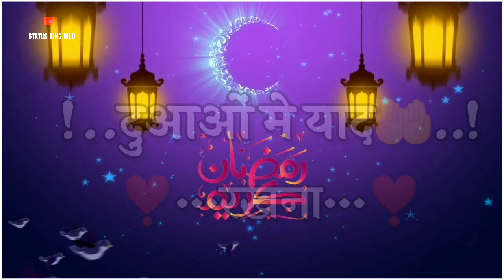Ramzan Ki chouthi Sehri Mubarak ho status || Ramadan 4rd Sehri Mubarak || Whatsapp status 2022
Tittle:-
Ramzan Ki Fourth Sehri Mubarak ho status || Ramadan 4rd Sehri Mubarak || Whatsapp status 2022
RamJan Ki choutha sehri mubarak ho

I Make a Status For You💝

ramzan ki 4 sehri mubarak 2022,
ramzan ki 4 sehri mubarak images,
ramzan ki 4 sehri mubarak ho,
ramzan ki 4 sehri mubarak in urdu,
ramzan ki 4 sehri mubarak video download

Comment Your Favourite Shayri status 💞
TO Turn On Post Natification🙏✓✓✓✓